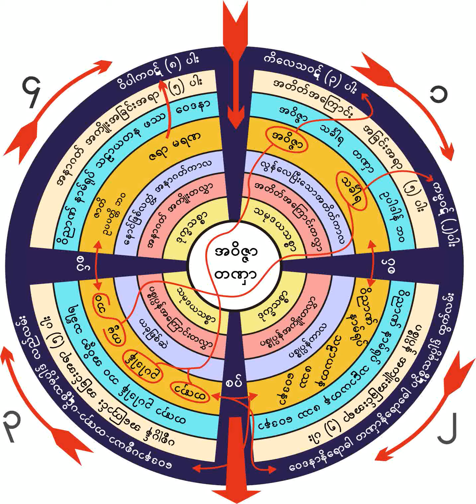၁၀။ ၂၇-၅-၁၉၆၂ ပၪၥနႏၲရိယကံထက္ မိစၦာဒိ႒ိကံကပို၍ေၾကာက္စရာေကာင္းပုံ (၁)